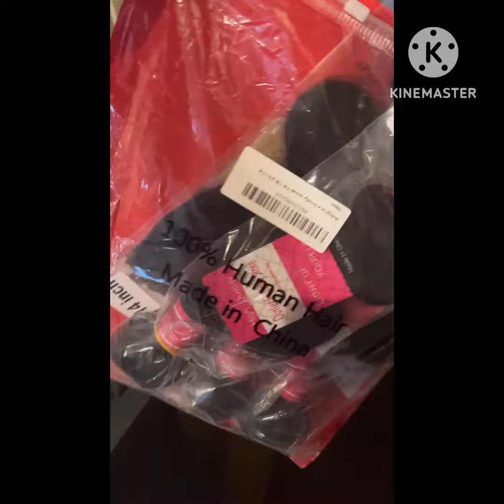A DAY IN THE LIFE OF A STAY AT HOME MOM & WIFE❤️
Hey you guys..welcome back to another video!! Hope you enjoy 😉